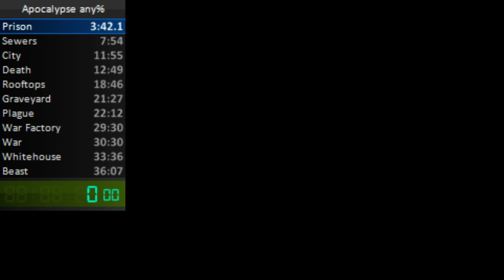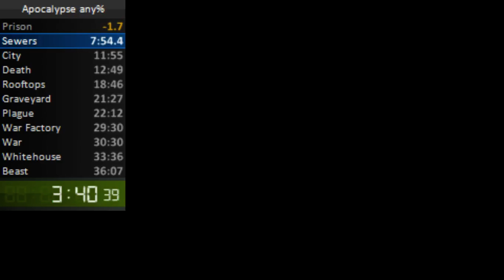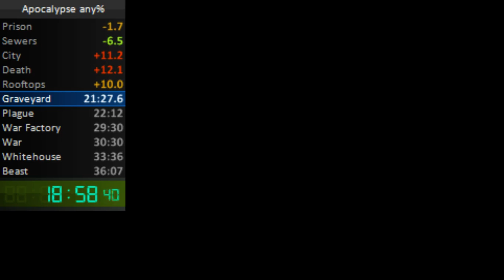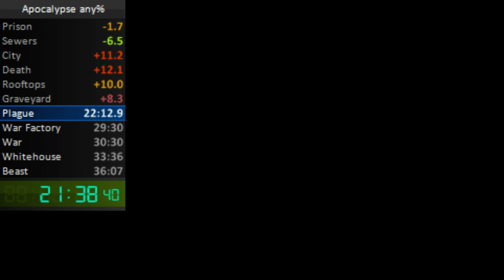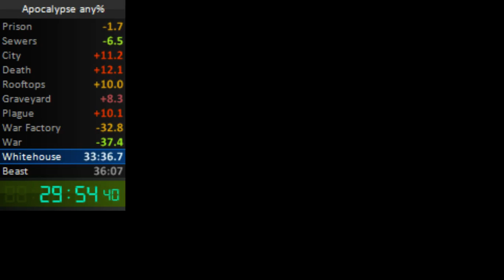Apocalypse :: Any% in 35:32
Very solid time. The death was barely my fault -- Watch live